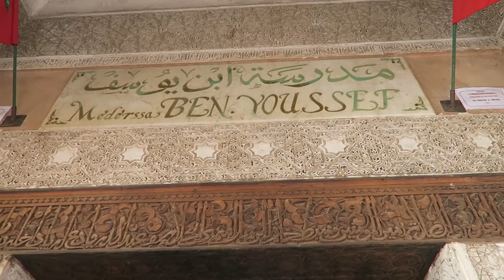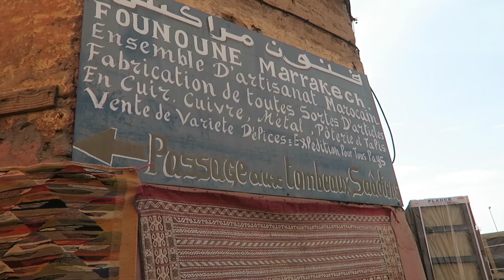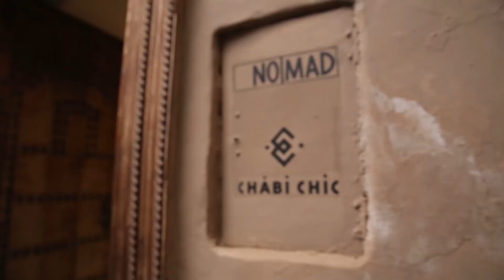We're Melting, We're Melting || KIMCHI WAFFLES TOUR 2016 || Day 3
Day03: Always sniff things that strangers give you

It's our first (and only) full day in Marrakech. Today, we walked around and explored the sights including the Marrakech Museum, that featured beautiful architecture and a cool place to hangout.

Literally, it was 108 degrees outside. It was the coolest place ever.

The night ended with an incredible meal at Nomad, a modern fusion restaurant, featuring a blend of traditional local styles and western flare.

Our stomachs are happy. Tomorrow, we're off to the Atlas Mountains.

Don || Instagram @donkim.me
Don || Snapchat @donkim.me
Don || Twitter @donkimsays

Steph || Instagram @sdotreppe
Steph || Snapchat @petitchoudc
Steph || Twitter @dotreppedesign